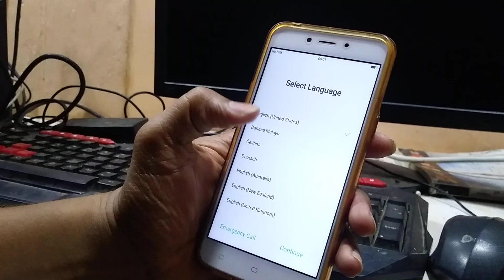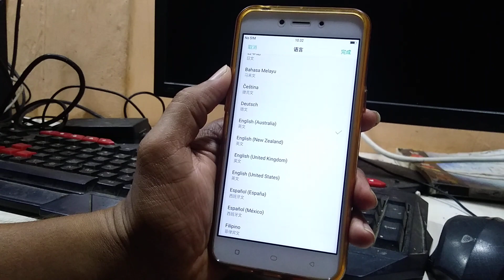oppo a71 frp unlock